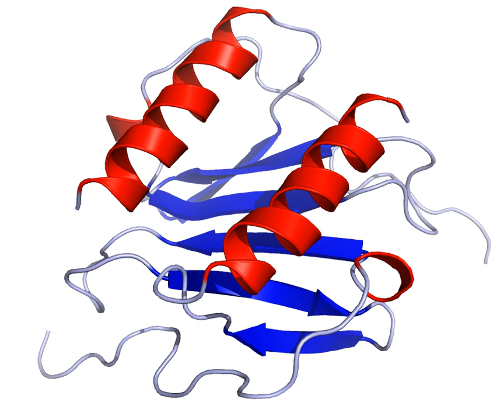Chemokines | Wikipedia audio article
00:01:38 1 Function
00:03:22 2 Types by function
00:04:33 3 Homing
00:06:47 4 Types by cell attracted
00:09:03 5 Structural characteristics
00:10:54 6 Types by structure
00:11:23 6.1 CC chemokines
00:13:00 6.2 CXC chemokines
00:14:24 6.3 C chemokines
00:14:56 6.4 CXsub3/subC chemokines
00:15:33 7 Receptors
00:17:05 7.1 Signal transduction
00:18:14 8 Infection control
00:19:10 9 See also

- Socrates

SUMMARY
Chemokines (Greek -kinos, movement) are a family of small cytokines, or signaling proteins secreted by cells. Their name is derived from their ability to induce directed chemotaxis in nearby responsive cells; they are chemotactic cytokines.
Cytokine proteins are classified as chemokines according to behavior and structural characteristics. In addition to being known for mediating chemotaxis, chemokines are all approximately 8-10 kilodaltons in mass and have four cysteine residues in conserved locations that are key to forming their 3-dimensional shape.
These proteins have historically been known under several other names including the SIS family of cytokines, SIG family of cytokines, SCY family of cytokines, Platelet factor-4 superfamily or intercrines.  Some chemokines are considered pro-inflammatory and can be induced during an immune response to recruit cells of the immune system to a site of infection, while others are considered homeostatic and are involved in controlling the migration of cells during normal processes of tissue maintenance or development.  Chemokines are found in all vertebrates, some viruses and some bacteria, but none have been described for other invertebrates.
Chemokines have been classified into four main subfamilies: CXC, CC, CX3C and XC. All of these proteins exert their biological effects by interacting with G protein-linked transmembrane receptors called chemokine receptors, that are selectively found on the surfaces of their target cells.